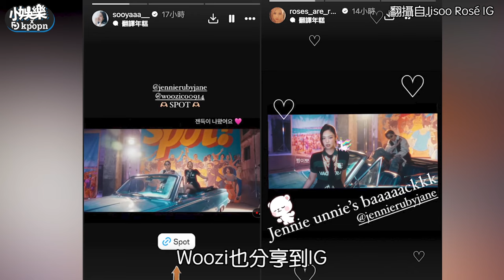BLACKPINK跟SEVENTEEN私下交情好？ 繼Lisa和珉奎互動後 「Jennie也跟Woozi互相應援」｜小娛樂